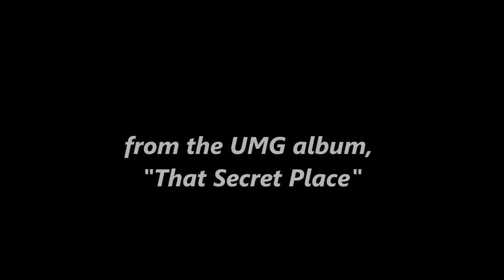Patti Austin ~ That Secret Place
From the cd "That Secret Place."

I DO NOT OWN the the audio/visual copyright of this presentation. Intended for research, review purposes only.